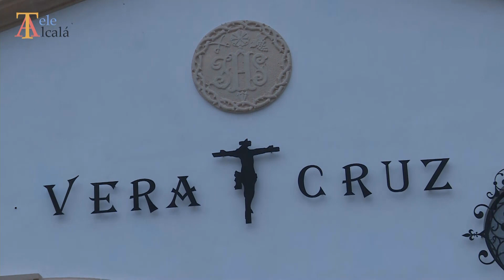HOMILÍA DE MONS. RICO PAVÉS EN LA BENDICIÓN DE LA CASA HERMANDAD DE LA SANTA VERA+CRUZ SETENIL